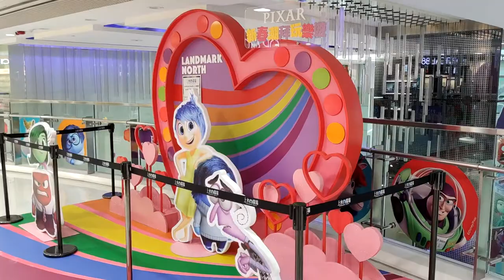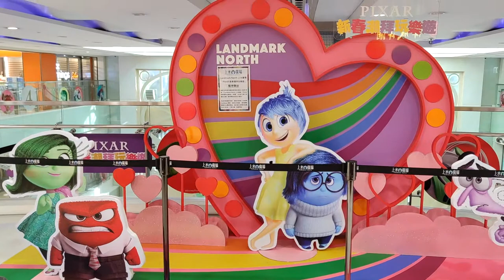「新春潮拜玩樂遊」@Pixar X 上水廣場 Landmark North (2) - 2021年02月05日